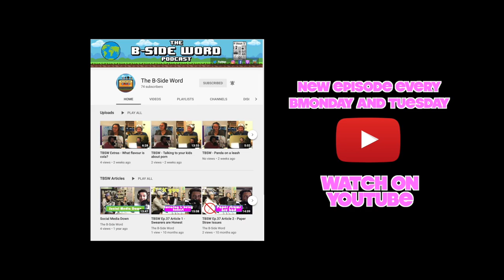TBSW Extras - My eyes are the radar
Welcome to the B-Side Word! This episode is from one of our listeners experiences that they had with a police officer for supposedly speeding!

You can also listen to them on iTunes, Spotify & Podbean too if you prefer.

Alexander: @phlexphitness
Devin: @devinlegaspi
Maxie: @maxie.insider